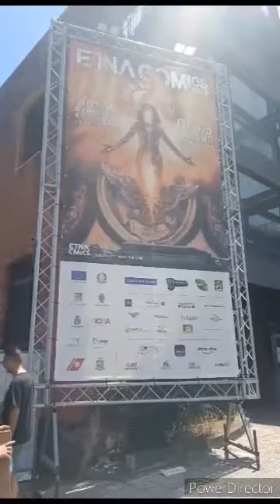reportage Etna comics parte 2